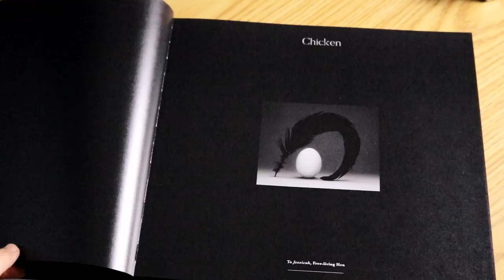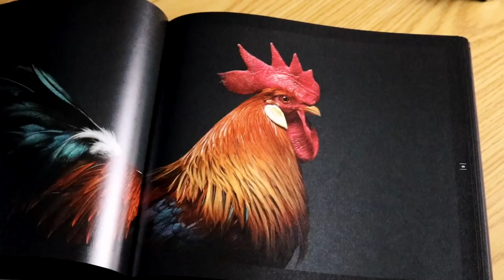Smalling花了NT2600，只為了看雞雞??!!??!! Luxurious chicken book unboxing!「開箱＃06」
是不是太過非主流啊 XD
現在大家知道為什麼我會學雞叫了吧 😂